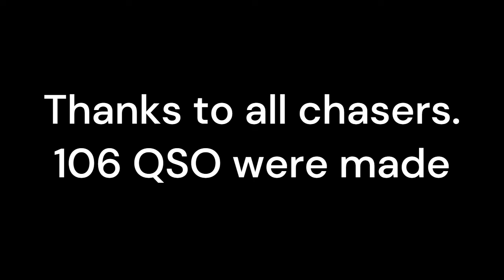ONFF-0555 and ON-02166 QRP with the FT-817ND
Activation of ONFF-0555 and ON-02166.
106 QSO were made in 80 minutes.
Best DX VE9MY and KD1CT.
Yaesu FT-817ND (5Watt) and a homebrew halfwave endfed antenna (49:1 unun)
Such portable activations are a proof that QRP SSB does work fine.